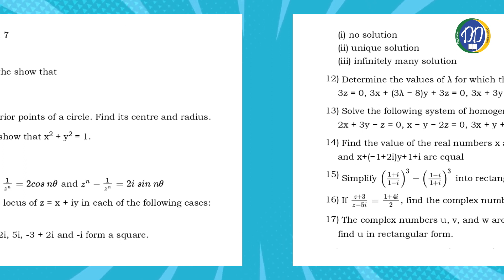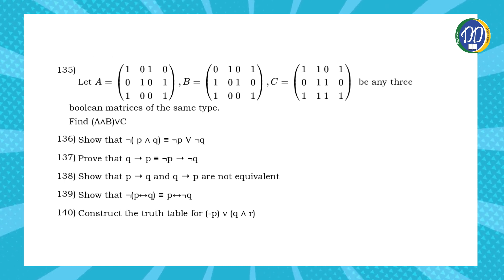want to get CENTUM | 12th std IMPORTANT THREE MARK QUESTIONS | TN Board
DD ACADEMY,
NO.16 / 19, KAMARAJAR SALAI,
MUTHAMIZH NAGAR,
PAMMAL,
CHENNAI - 75.

DD ACADEMY KUNDRATHUR,
NO. 71, RAJA GANAPATHY NAGAR,
MANANCHERI,
KUNDRATHUR,
CHENNAI - 69.

Hi, I'm Sethu a professional mathematician teacher with more than 15 years of experience.

I'm running a professional academy called "DD Academy" It's a premier institute in Chennai aiding 10th, XI & XII students to successfully and consistently get a high score in course work (Both State Board & CBSE). Our academy has grown from very humble beginnings in 2014 with 8 students to currently about 150 students. This rapid growth has been due to the efforts of our highly experienced faculty that we recruited over the years.
Our mission is to help any students from any background to realize and accomplish his/her dreams in reality

Now I added Spoken English also to enrich the knowledge especially whoever want to grow their communication level with their academic skills..

All your feedback and questions are welcome.